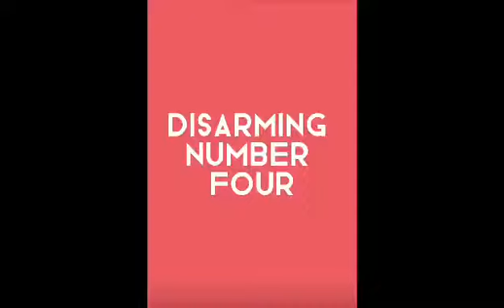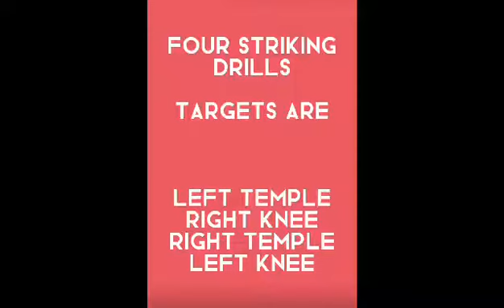PE 102 (Perform strikes, blocks, disarm and drill)